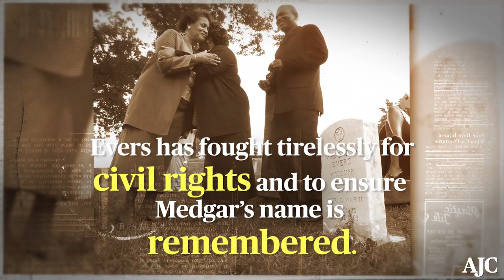AJC | Black History Month: Myrlie Evers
During the month of February, The Atlanta Journal-Constitution will publish a daily feature highlighting African American contributions to our state and nation. for more subscriber exclusives on people, places, organizations and authors like Myrlie Evers that have changed the world and to see videos and listen to Spotify playlists on featured African American pioneers. (Edits by Tyson Horne and Ryon Horne / )